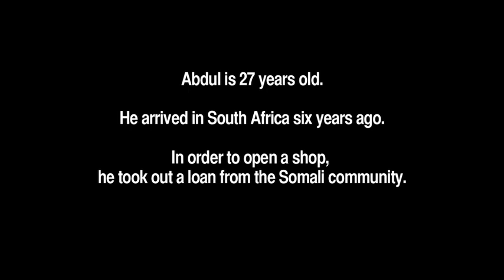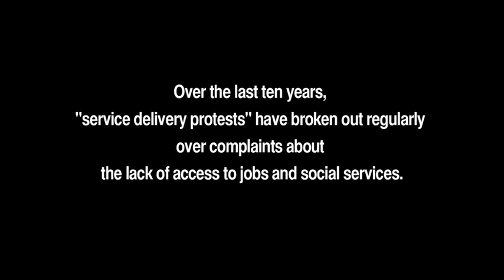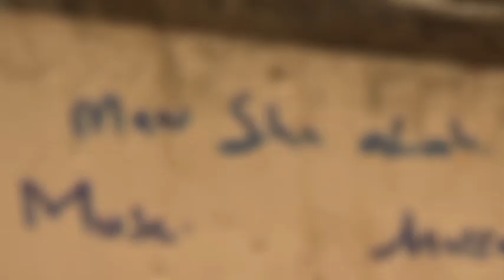Living under siege - Somali shopkeeper's tale in South Africa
Over the last two decades, thousands of Somalis fleeing civil war have migrated to South Africa, a country that grants freedom of movement to asylum seekers and refugees and the right to study or work. Many, like Abdul Abdullah a 27-year-old Somali refugee, support themselves by running small grocery stores in townships and informal settlements. But their status as foreigners leaves them vulnerable to violent crime and xenophobic attack. IRIN's latest film "Living under siege" tells Abdul's story.